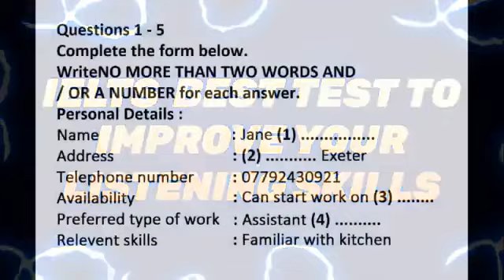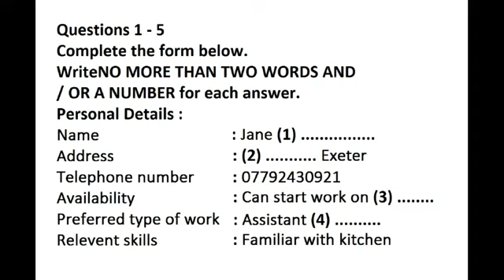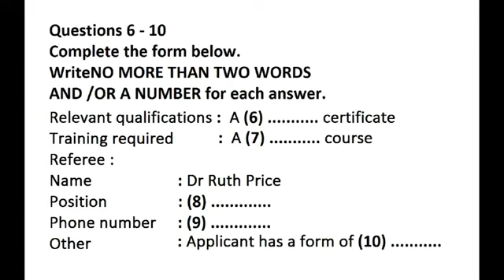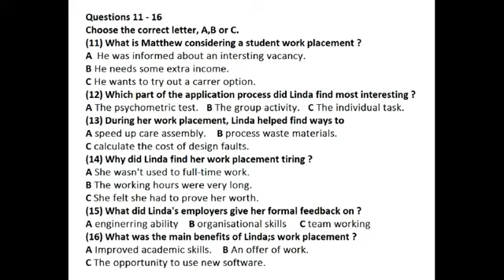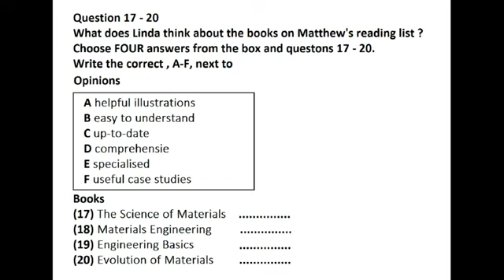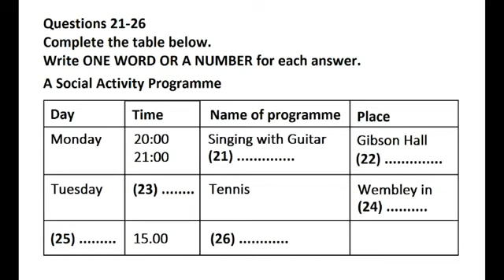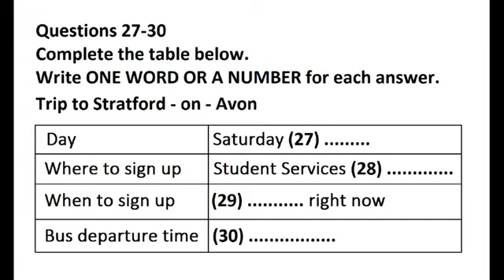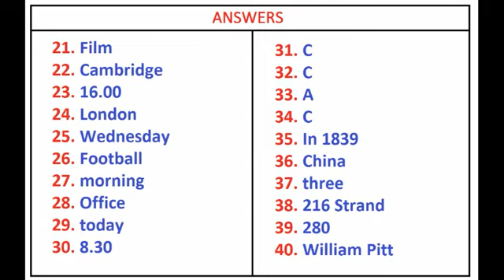IELTS LISTENING PRACTICE TEST 2022 WITH ANSWERS 25/04/2022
paper carefully

1. Exam level Listening for practice

2. Repeated Writing Task 2 statements video

3. Reading sites name & tricks

4. Recently asked speaking cue cards

5. All exams answers, Review & update 6. Daily poles for grammer practice